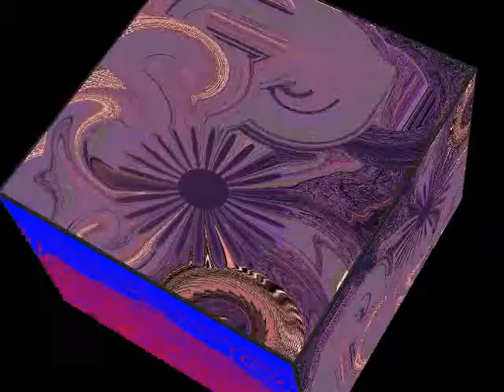Vesta's Beach Photos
These photos taken at Bay View  Napier, Hawkes Bay NZ